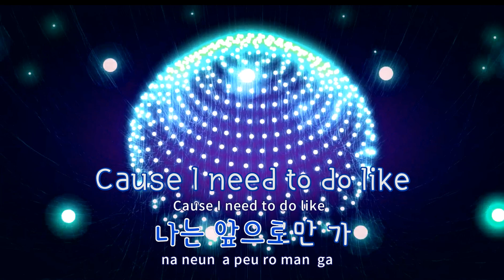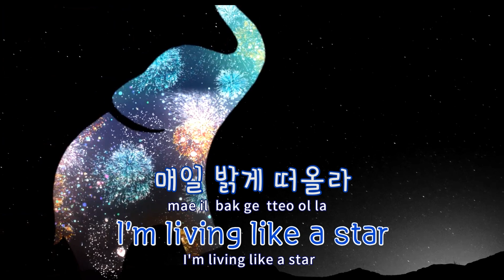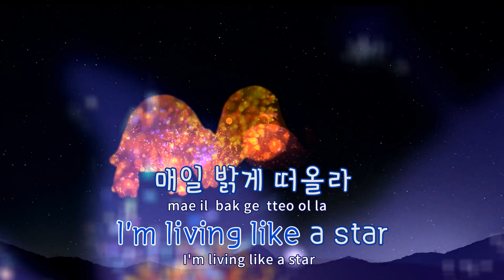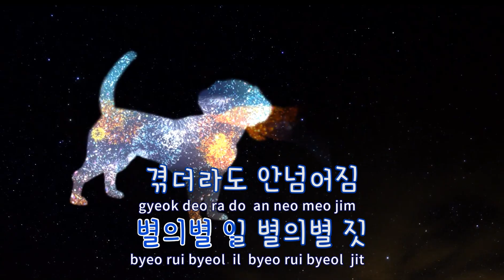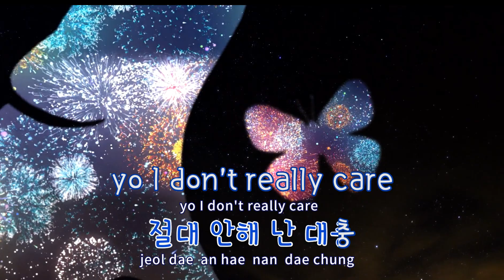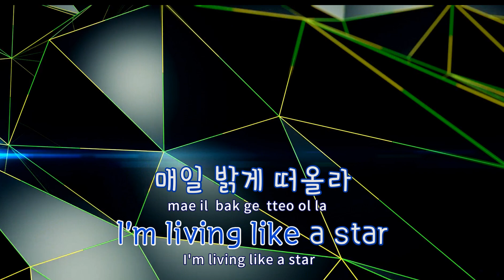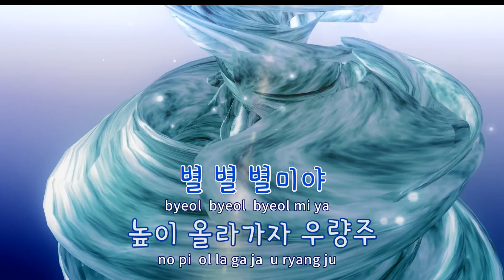[TJ노래방] 별짓 - 우석X관린 / TJ Karaoke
- 작사(Lyrics) : OKASIAN,우석,PEEJAY,TAEO,라이관린
- 작곡(Composer) :PEEJAY,TAEO

- 작사(Lyrics) : OKASIAN,우석,PEEJAY,TAEO(태오),라이관린
- 작곡(Composer) :PEEJAY,TAEO(태오)"